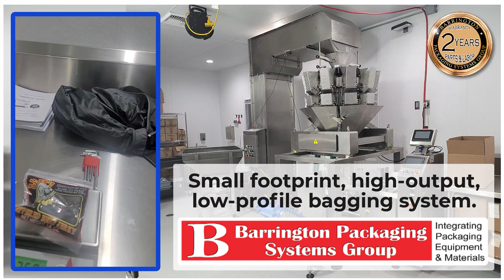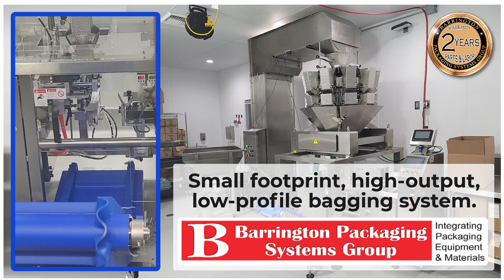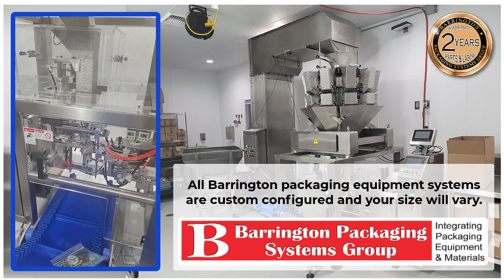Jerky Packaging Demo Barrington BPS Mini Bagger #1 low-profile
Barrington Packaging Systems Group
Automated Packaging Equipment Systems

Barrington Packaging Systems Group Packaging equipment and films are designed to reduce your labor costs and protect your products.

All Barrington Packaging systems are designed to reduce labor your costs as you design for your very own specialized needs.

Barrington Packaging for Equipment, Machinery, Materials & Films PackagingEquipment @bpsg_USA

Ask us about how to Lease & Finance bpsgUSA Commercial packaging Equipment across the USA.

BPSG USA & Barrington Packaging Systems Group
835 Barrington Point
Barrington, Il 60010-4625